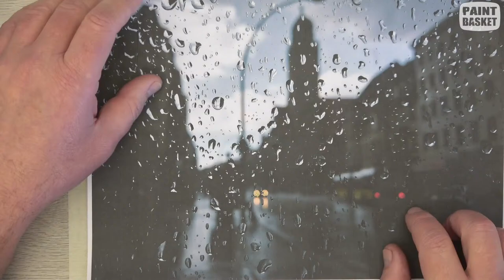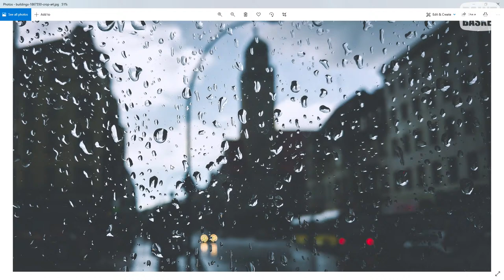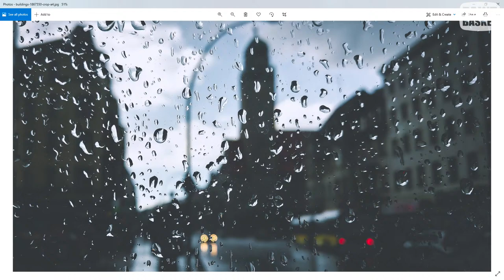Hyper Realistic Sketch - Raindrops on a Window - Real Time Drawing Classes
Learn how to draw a hyper realistic sketch of rain drops on a window in this real time step by step pencil drawing tutorial.

For the class you will need:

    a sheet of photocopy paper (A4 or Letter)
    (If you are a patron you can download the template below and print that out for the class)
    Set of pencil (2H, H , HB, B, 2B, 4B, 6B, 9B)
    Pen shaped eraser (like a Tombow Mono)
    Kneaded Eraser
    Soft cloth / old t-shirt
    Small Bristle Brush
   Please make yourself a blending stump with a fine point (Use these instructions:

hyper realistic sketch, how to draw a rainy window, how to draw rain drops, rain drop drawing tutorial, how to draw water drops, hyper realistic drawing, paint basket, nolan clark